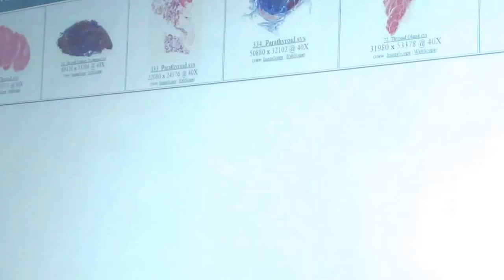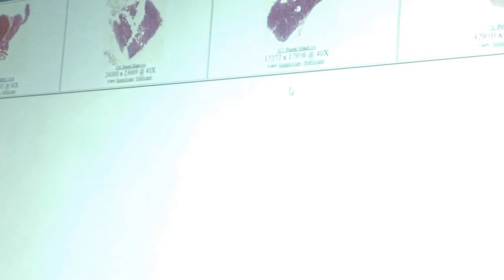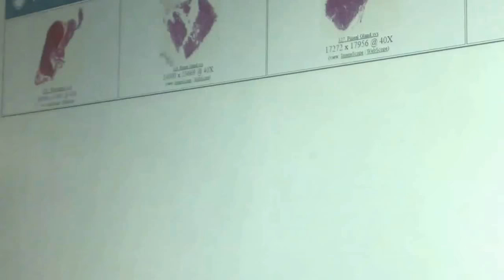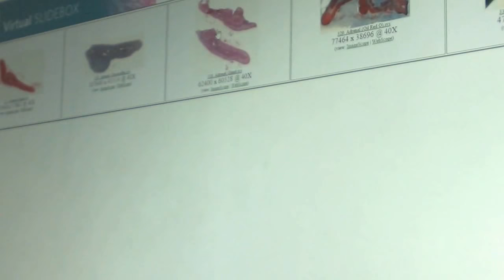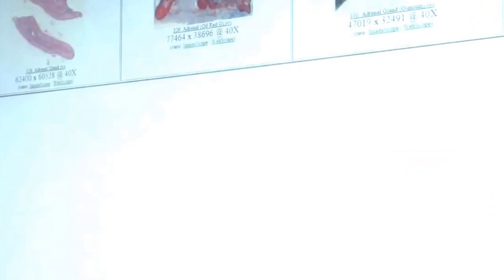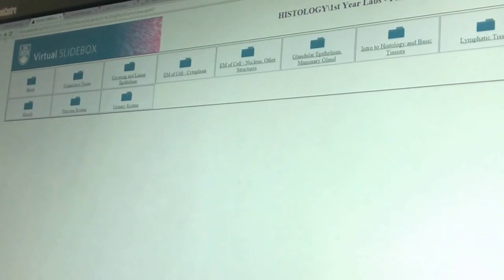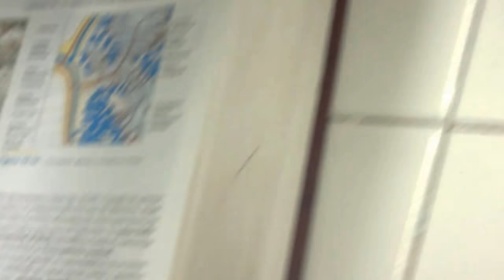Histologia del Sistema Endocrino (para Dummies).parte 3